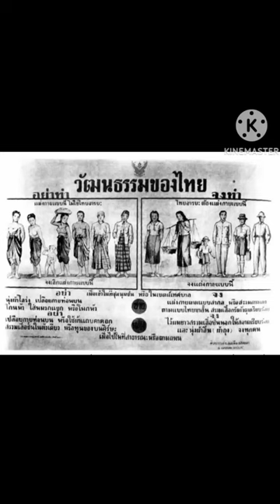การแต่งกายสมัยจอมพล ป. พิบูลสงคราม